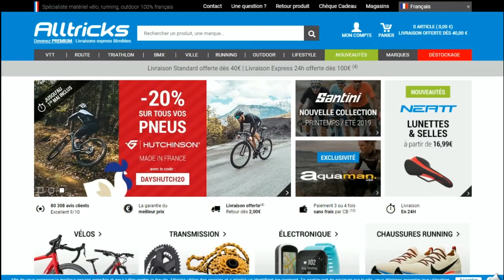Code promo Alltricks vérifié en vidéo